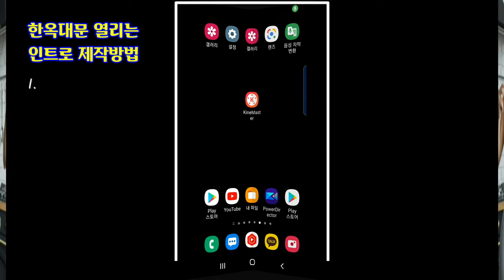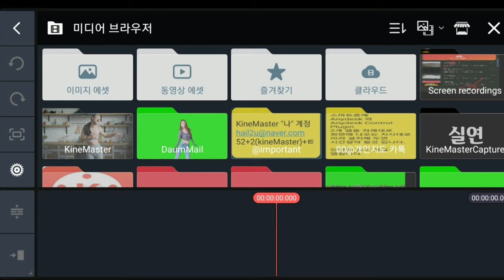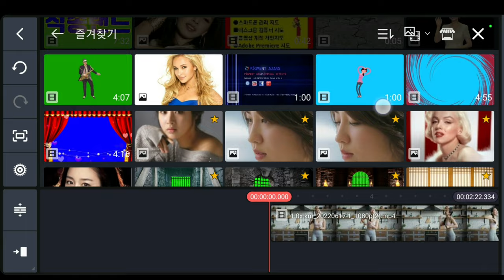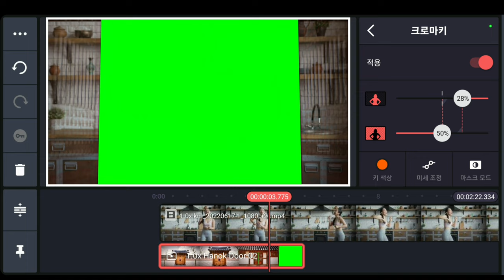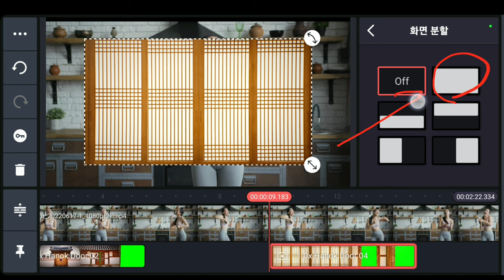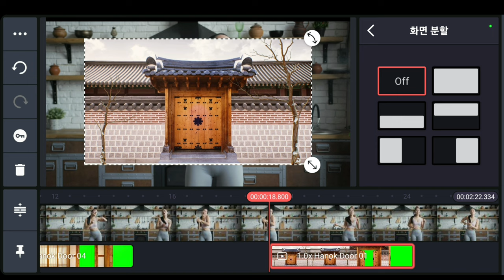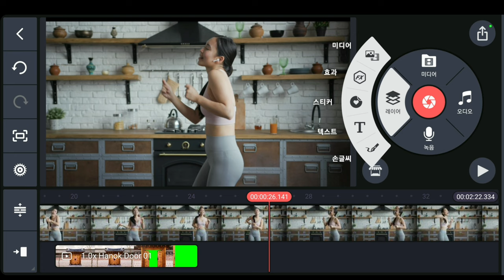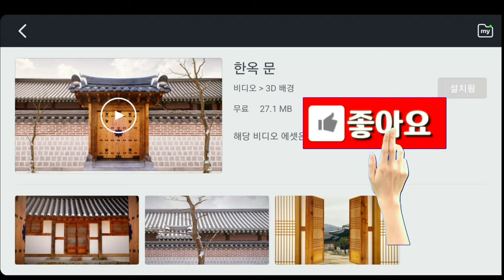한옥대문 열리는 인트로 제작 방법 KineMaster 415강 한옥 문 인트로 제작 한옥문 크로마키 적용 방법 키네마스터 최신버전 변경사항 적용 방법 한옥문 크로마키 인트로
한옥대문 열리는 인트로 제작 방법 KineMaster 415강 한옥 문 인트로 제작 한옥문 크로마키 적용 방법 키네마스터 최신버전 변경사항 사용 방법
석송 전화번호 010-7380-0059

ㅡㅡㅡㅡㅡㅡ

ㅡㅡㅡㅡㅡㅡㅡㅡㅡㅡ
4시간에 동영상제작 기법 배우고 유튜브에 올리고 홍보방법까지 배웁니다.

4시간 개인지도 받으면 파워디렉터

ㅡㅡㅡㅡㅡㅡㅡㅡ